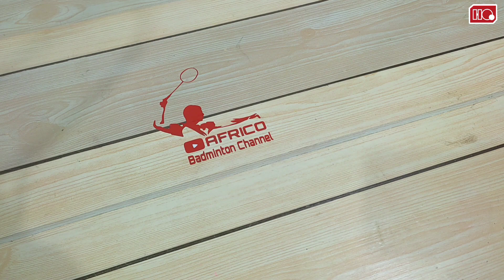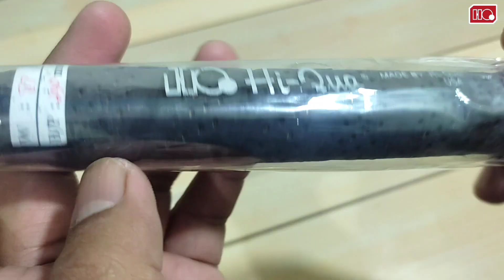RAKET JADUL HAMPIR PUNAH . HIQUA PRO LIGHT 303 NICKEL MESH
Teman2 yg ingin membeli raket Hiqua dan produk2 Hiqua lain nya  teman2 bisa lihat link pembelian nya di sini :

tersedia Raket.Sepatu.Jersey.senar. Dan Lain-Lain

Hiqua Adalah produk asli dalam Negeri.. yg sudah berstandar Internasional.. yg kualitas nya sudah tidak di ragukan lagi..